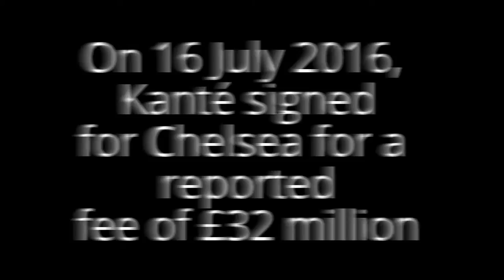N'Golo Kanté Biography in short and rare photos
N'Golo Kanté is an'golo kanté wikiFrench professional footballer